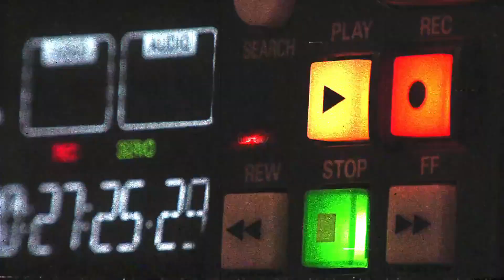Anak Sering Ditegur Netizen Di Media Sosial, Ini Respon Lan Solo